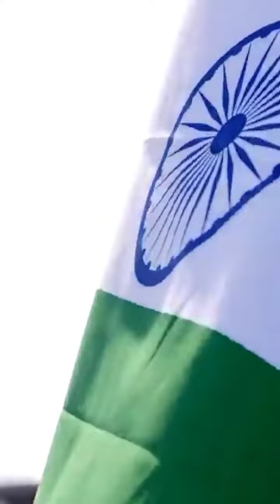Sach mein mera desh mahan hai मेरा भारत देश महानG20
मेरा भारत देश महान
g20 summit
g20
news
g20 summit 2023
india
world news
narendra modi
g20 india
latest news
joe biden
g20 delhi
breaking news
english news
ani
india news
new delhi
india
g20 summit
narendra modi
news
g20 summit 2023 india
g20
justin trudeau
world news
new delhi
g20 india